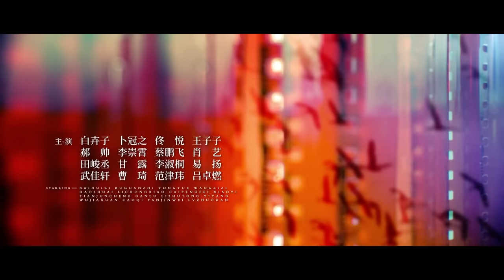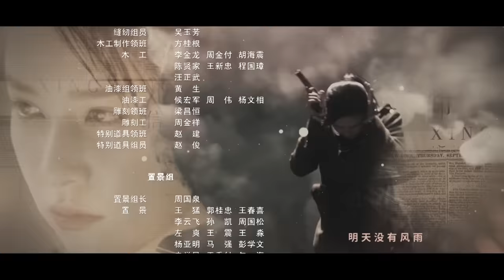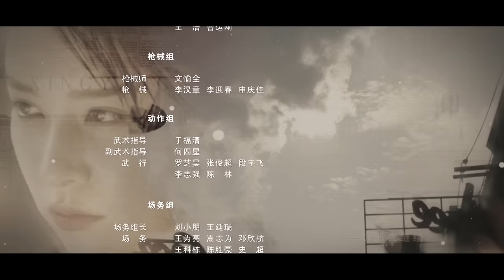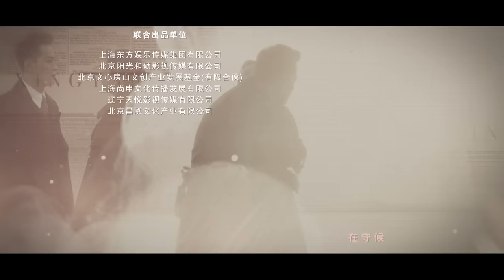[Multi-sub]《信仰》第30集｜秦俊杰 阚清子 郭涛 李乃文 The Indomitable Mission EP30【捷成华视偶像剧场】